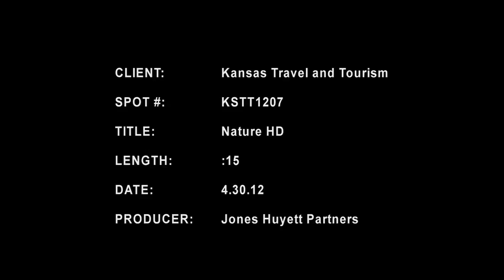The Natural Kansas Experience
There's No Place Like Kansas! Discover surprising vistas at Monument Rock, challenge yourself to adventure at Lake Wilson, or enjoy a hike in the fresh air at Konza Prairie Preserve.